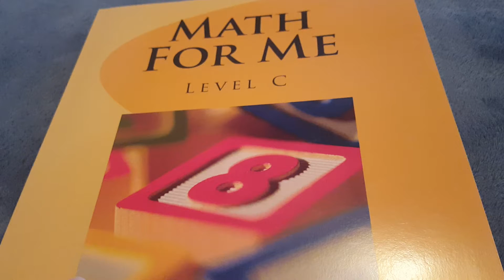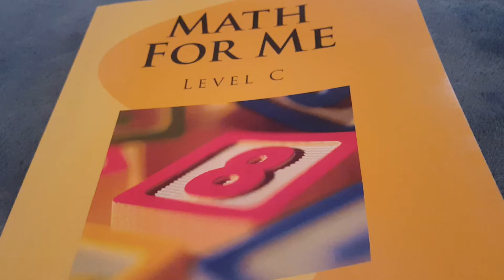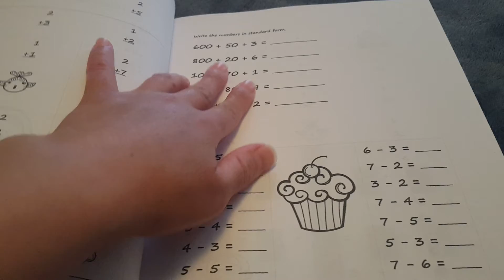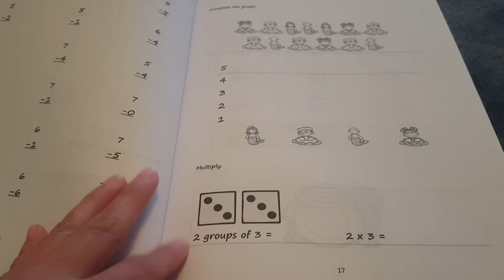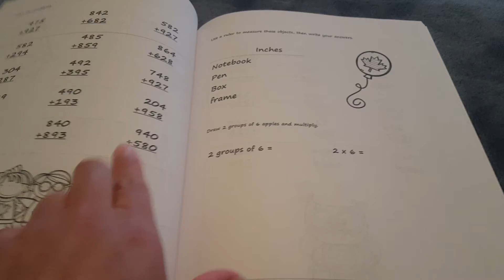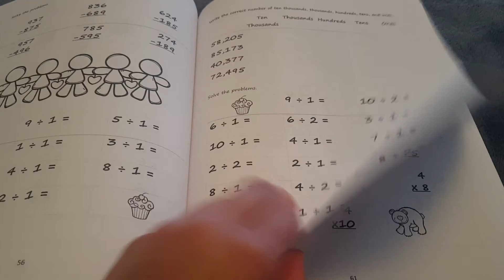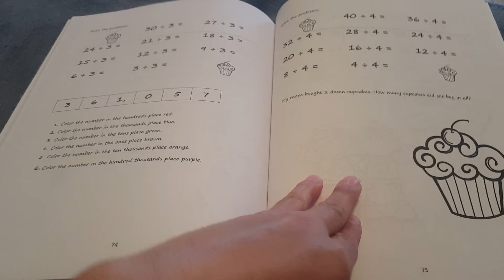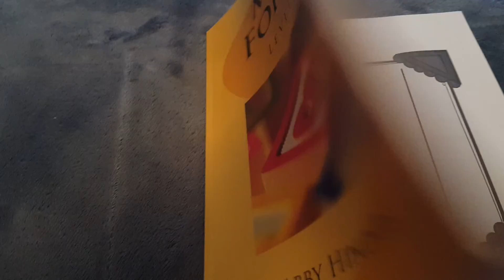Libro de matemáticas-grado 2-homeschool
La niña que no va a la escuela